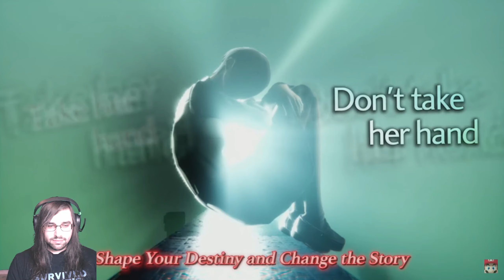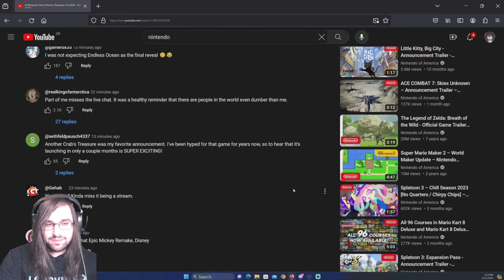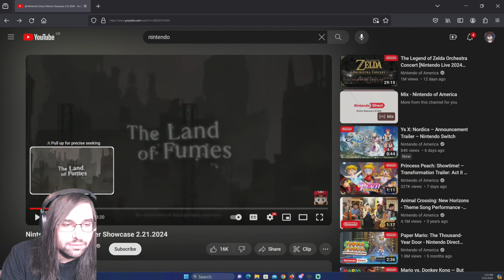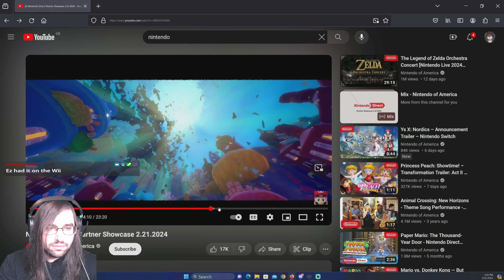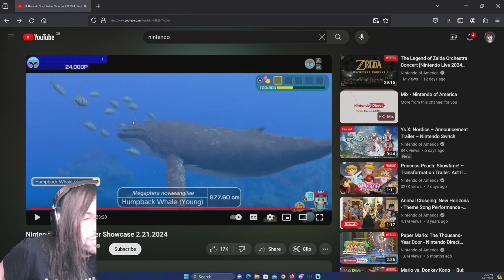Oops! All Indies | 2-21-24 Nintendo Direct Reaction